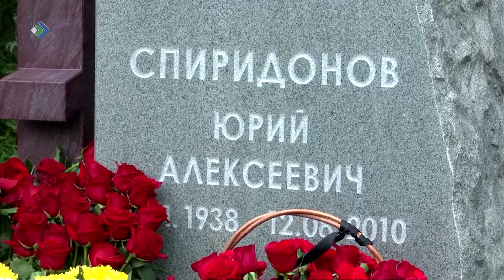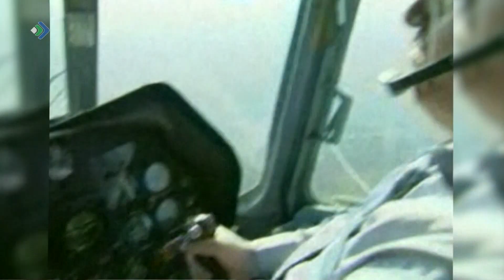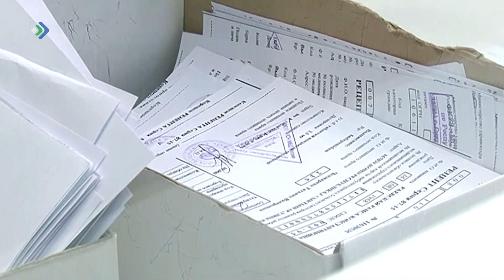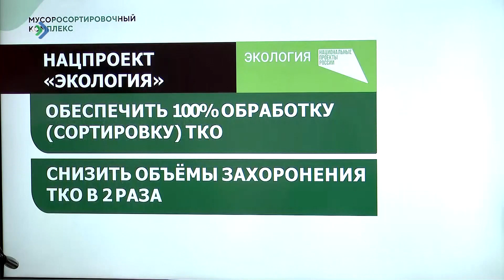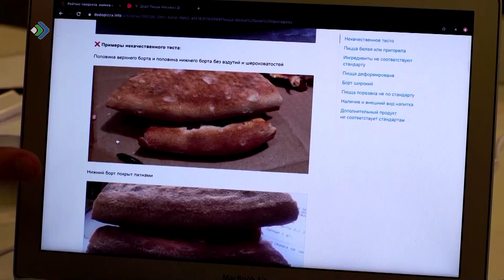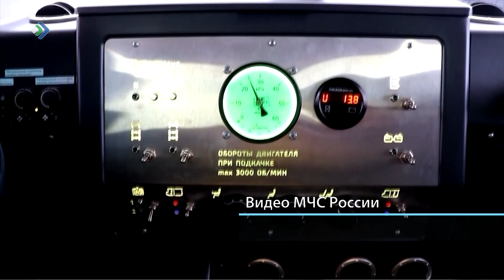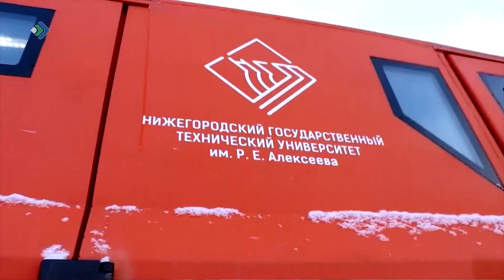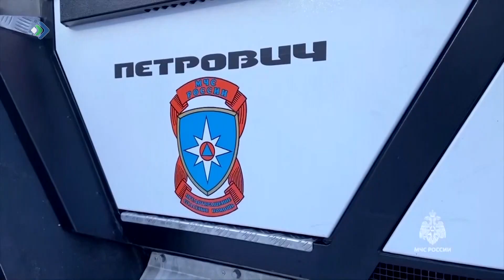Детали недели. 31.03.23